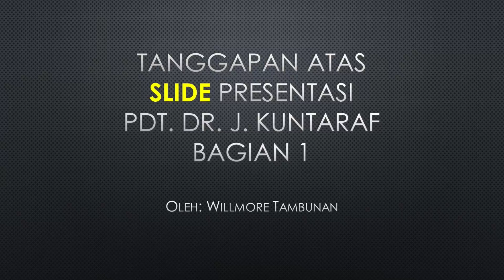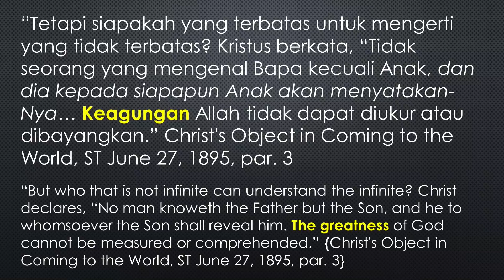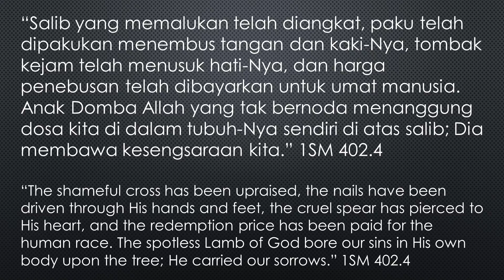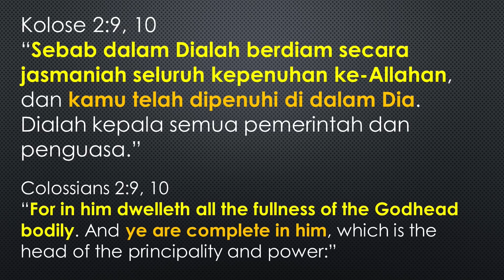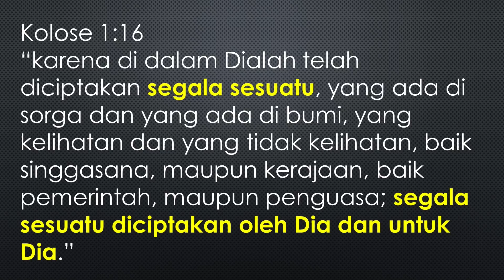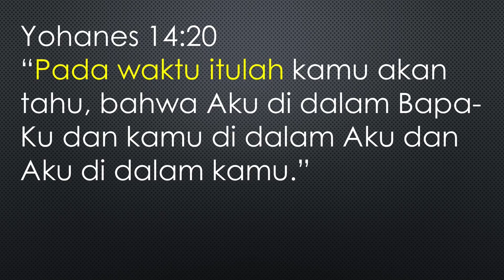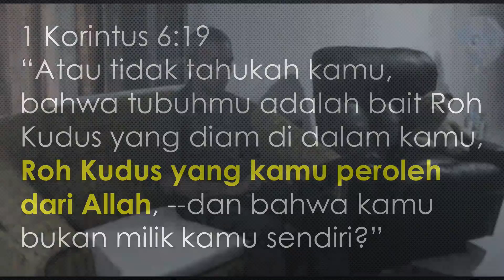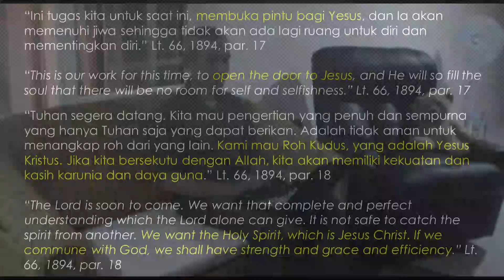Tanggapan Slide Presentasi Pdt J Kuntaraf Bag 1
Video ini menanggapi slide presentasi dari Pdt J. Kuntaraf dan bukan penjelasan atau pemaparan pembicara. Tujuannya adalah untuk menggali kebenaran dan sebagai penjelasan pembanding.